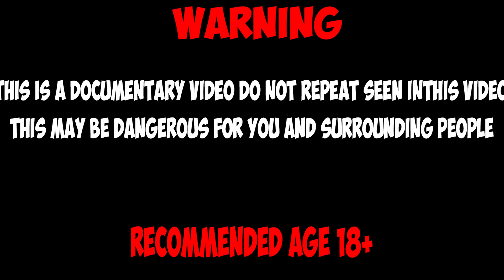WHAT'S INSIDE THE MANTIS SHRIMP? AUTOPSY DIED SHRIMP AND LOOK UNDER THE MICROSCOPE. THE SEA MANTIS!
Mantis Crayfish most often live in coral reefs, which is where they show their competition in the race for survival, because they
are true natural predators. They have a bright beautiful coloring, and this is probably the only thing that can win your sympathy.
Mantis crayfish are also prone to outbursts of aggression. These highly territorial arthropod sociopaths don't hesitate
to pounce on anyone who comes at them, dealing heavy blows.

✔️(bitcoin wallet) :  3JJUdHrt2QtahkD5fn6b8o1nGEA4TUDqXD